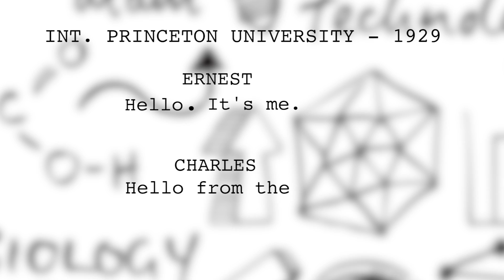Can a Cat Be a Telephone?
Hosted by Ripley’s lead researcher, Sabrina Sieck, let Ripley’s Believe It or Not! introduce YOU to the coolest stuff and strangest things.
Today: The Princeton Cat Experiment...